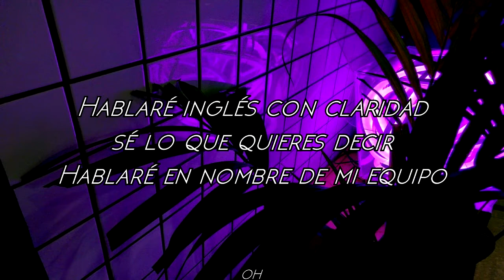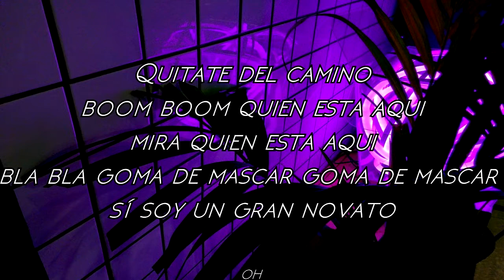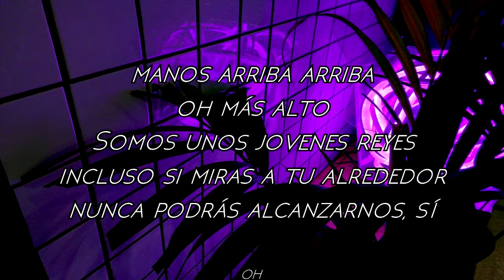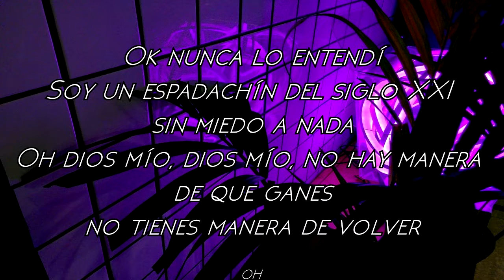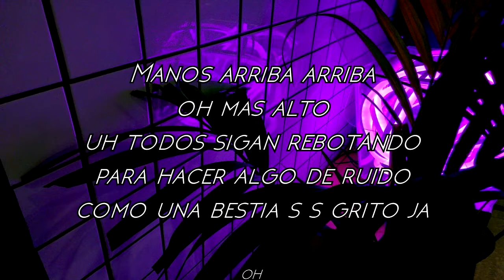D-Crunch // STEALER (sub español)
Artista: D-CRUNCH
Canción: STEALER